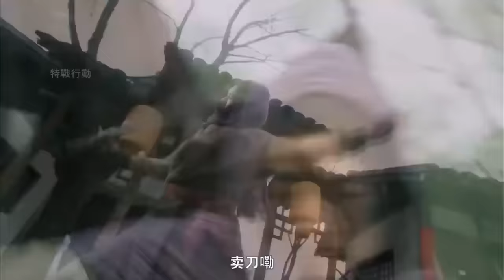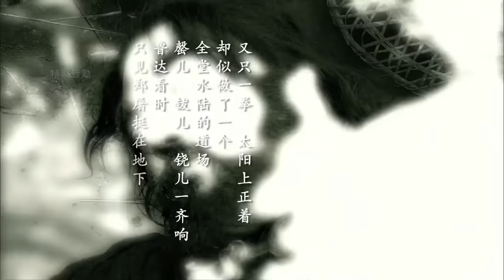功夫電影，大俠武功深不可測，哪料遇上最強武僧技高一籌，橫行天下 🧨 功夫 | Kung Fu | 中国电视剧